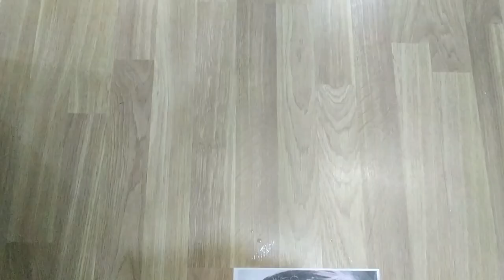Macron needs mental health treatment - Erdogan